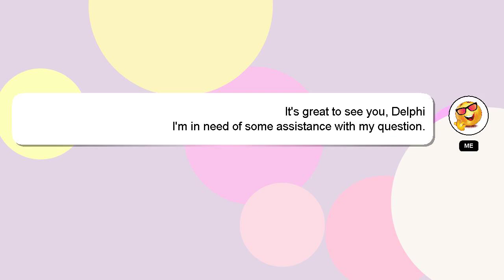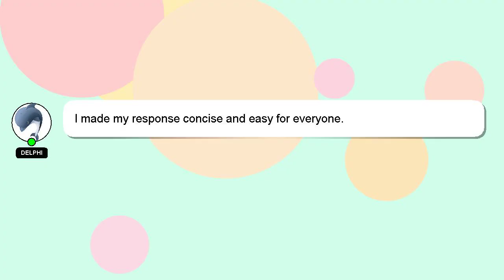How to do scorpion fatality mk11 chain reaction?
Here's a short introduction about myself, Salutations, my name is Delphi. I am happy to help you with your questions. - How to do scorpion fatality mk11 chain reaction?

Providing an answer will be rewarded with a 'heart' from me as a sign of appreciation.

*1 What we are experimenting :*